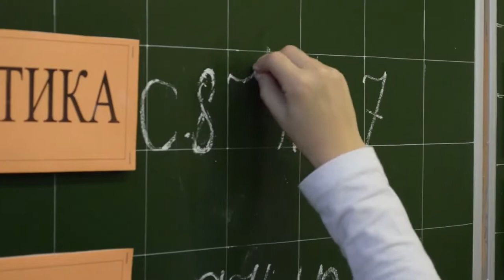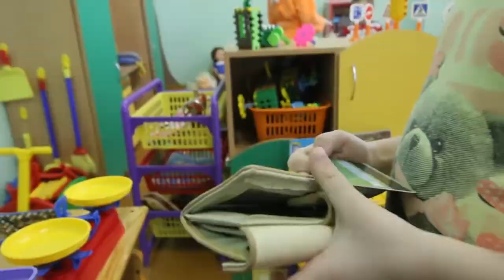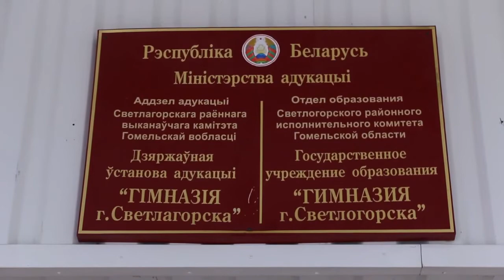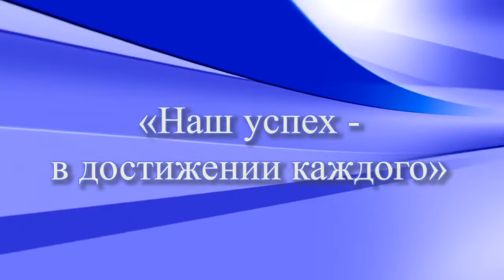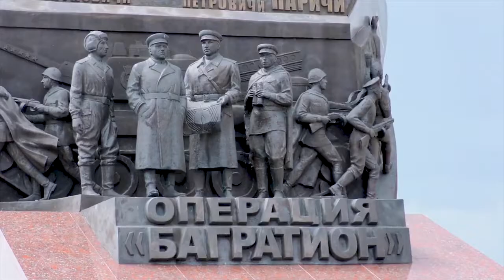Учреждения образования Светлогорщины